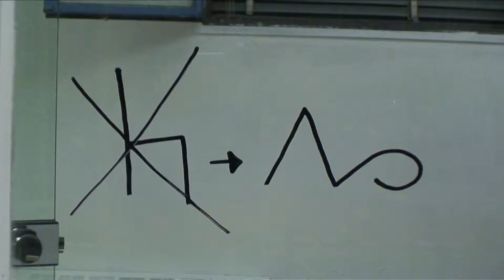Enrico Tonelli conFUSIONIordiNATE - PROMO 04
Riki Tonelli presenta "conFUSIONI ordiNATE" il tradizionale rivisitato.
25 settembre 2009 -  c/o Ex ACI Club -  BOLOGNA - via Marzabotto 2 angolo via Emilia Ponente
- produzione video - musiche: Francesco Viani